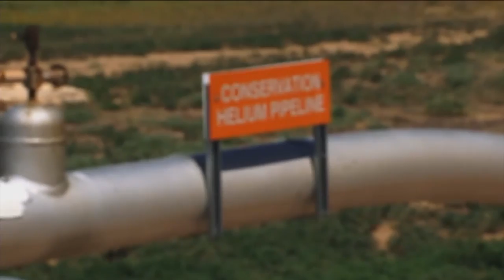Helium shortage could impact MRI machines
A helium shortage is not just deflating party decorations, but could impact how doctors run medical tests as well.